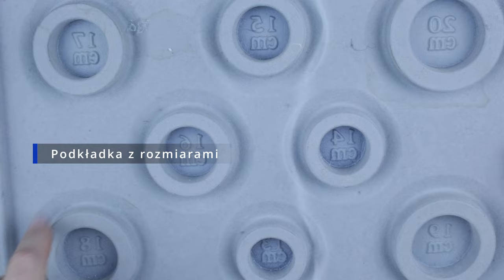Jak zrobić bransoletkę na gumce - poradnik jak zrobić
Zapraszam do filmu, w którym przedstawię Wam jak zrobić prostą bransoletkę elastyczną.

Potrzebujecie do tego:
- kamyczki lub jakieś koraliki
- gumkę, może być 0,8mm jak na filmie
- nożyczki
Prosty projekt, idealny na prezent lub rozpoczęcie małego biznesu ;)

Zachęcamy do subskrypcji, polubienia oraz pozostawienia komentarza.

Możesz nas również znaleźć na:
- Kowalstwo i biżuteria z miedzi
- Strona i sklep z produktami